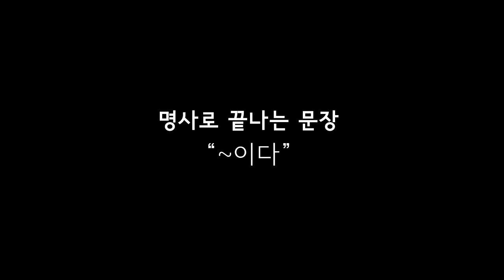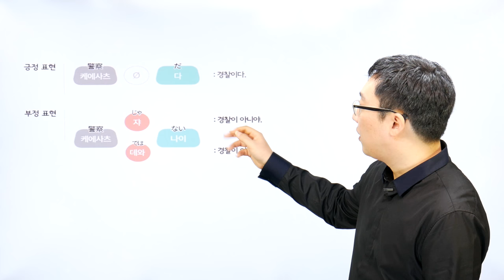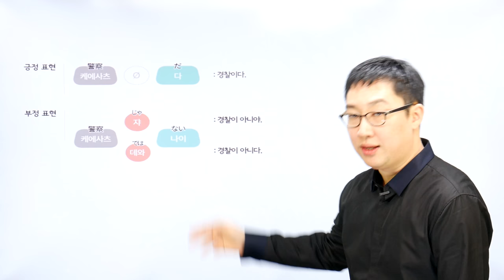일본어 첫걸음_명사로 끝나는 문장